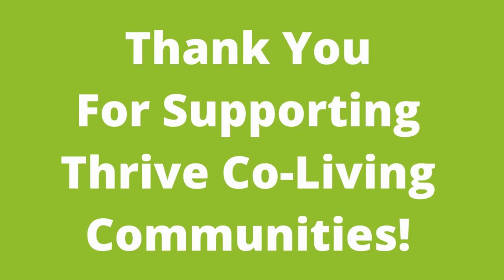Episode 35: Building Community in Co-Living Spaces: An Interview with Jonathan Andersson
In Episode 35 of the Thrive Co-Living Communities podcast, Mark Stein is joined by Jonathan Andersson, a co-living consultant and enthusiast based in Sweden. Along with serving as the Nordic  co-living consultant for Co-Liv and as a community developer for K-9 Coliving, he is also the head of community for PropTech Sweden. His experience in community building and passion for co-living make for a lively discussion about the importance of community and how to foster community in co-living spaces. He also talks about one of his favorite resources for community building, which can be found here.

You can also learn more about PropTech Sweden

To learn more about Thrive Co-Living Communities, find us

SUPPORT SUSTAINABILITY

If you’re a Tesla fan, you can also use the code to earn free supercharging and rewards on solar panels and solar roofs.

ABOUT THRIVE CO-LIVING COMMUNITIES

Thrive Co-Living Communities are cooperative residential living communities in re-purposed big box stores for people of all ages. Thrive Co-Living Communities provide a concrete solution to the growing sense of isolation and despair that is leading to depression, addiction, and suicide among many sectors of the U.S. population. Serving young people, millennials, baby boomers, artists, young families and any other progressives in search of a harmonious community life, the organization promotes and supports the development of abandoned big-box stores into sustainable co-living communities, offering the exact balance of independent living and co-living experience that each resident member desires.

Thrive Co-Living Communities are charged with:
➡️ Educating communities about co-living options
➡️ Assisting with the design and development of big-box co-living communities
➡️ Providing grants or short-term loans for early development costs for new communities
➡️ Maintaining an archive of architectural designs and programming templates for members to access
➡️ Developing community and supporting cooperation among start-up and existing co-living communities
➡️ Fostering the development of community programs and activities (e.g. in-house mediation programs, opportunities for social interaction through movies, lectures, concerts, poetry readings, etc.)